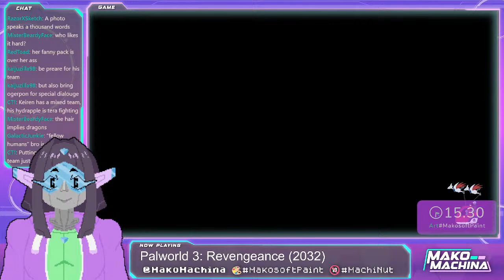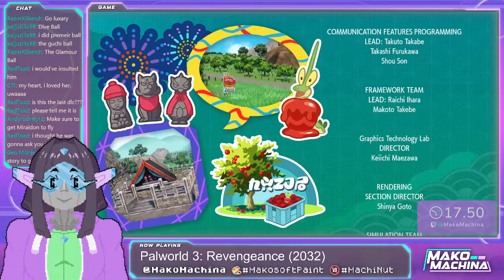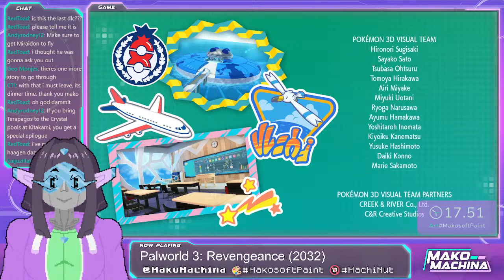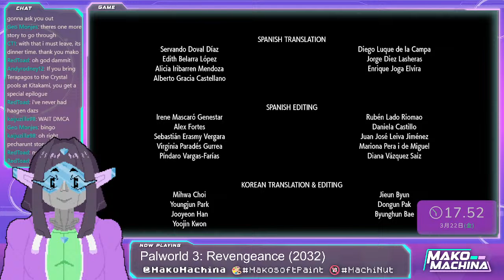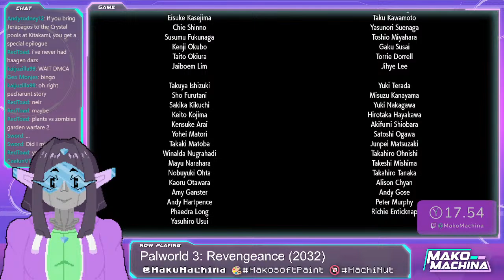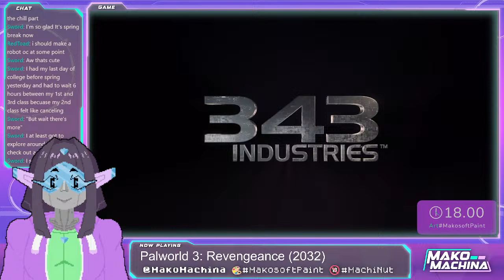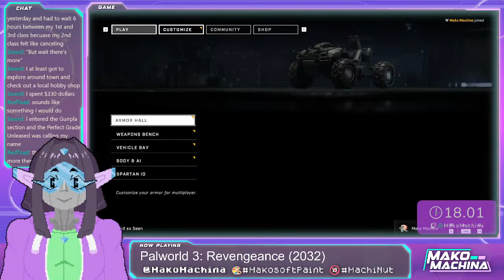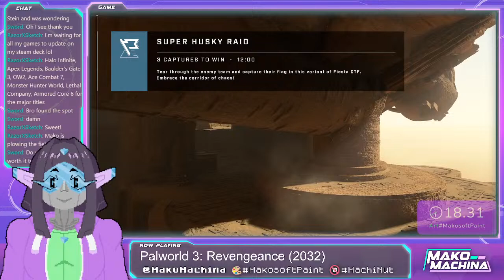【Pokemon Violet】Lacey, pls be gentle uwu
The end maybe? Perhaps?